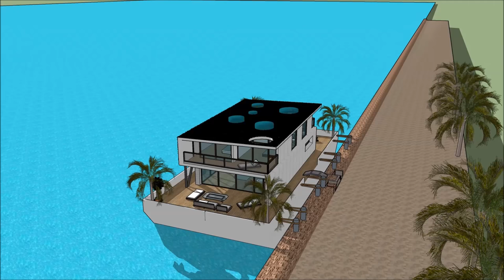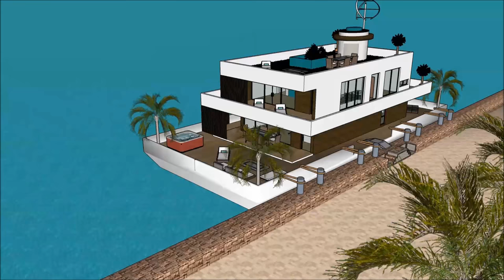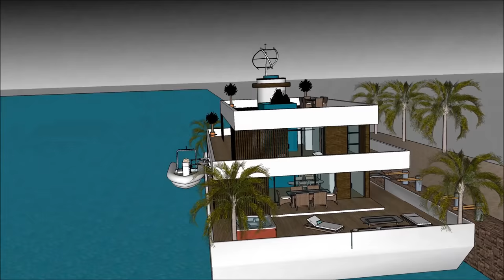मॉड्यूलर हाउसबोट फ्लोटिंग हाउस फ्लोटिंग होम हवेली फ्लोटिंग हाउस में नीदरलैंड्स भारत अमरीका एम्स्टर्ड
मॉड्यूलर हाउसबोट फ्लोटिंग हाउस फ्लोटिंग होम हवेली फ्लोटिंग हाउस में नीदरलैंड्स भारत अमरीका एम्स्टर्ड हाउस बोट को जीवन की गुणवत्ता बनाए रखने के लिए किया जाता है:

मॉड्यूलर हाउसबोट फ्लोटिंग हाउस फ्लोटिंग होम हवेली फ्लोटिंग हाउस में नीदरलैंड्स भारत अमरीका एम्स्टर्ड एक असाधारण बर्गे हाउस बोट डिजाइन शामिल है जो असाधारण उपयोगकर्ता के लिए बजरा हाउस बोट किराए पर तैयार है

मॉड्यूलर हाउसबोट फ्लोटिंग हाउस फ्लोटिंग होम हवेली फ्लोटिंग हाउस में नीदरलैंड्स भारत अमरीका एम्स्टर्ड इसके नीचे तहखाने के साथ तीन स्तर की योजना है, जिसमें किरायेदार के लिए आवश्यक सभी सुविधाएं शामिल हैं। हाउस बोट बर्ज में अद्वितीय वास्तुशिल्प सुविधाओं के साथ एक अद्वितीय आधुनिक समकालीन डिजाइन है। इसकी खाड़ी के खूबसूरत दृश्य के साथ इसके लाउंज क्षेत्र हैं